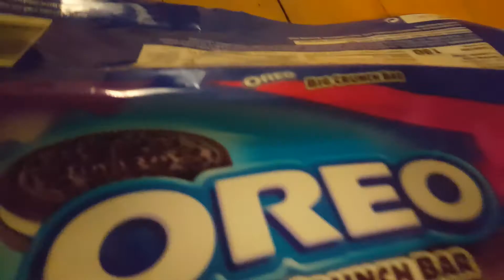Giant crunch bar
I made that car check out gamming vineest